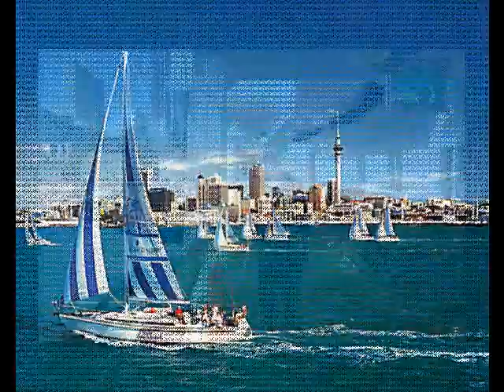Aukland New Zealand from the Volendam Part 1.flv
Aukland New Zealand from the Volendam Part 1. Auklands presentation of the Rugby World Cup was terrific. The city was spotless and the inhabitants turned on the charm. My congratulations to the Maori friends for their stylised presentation of the culture. I loved the dance in Queen Street the main road through the city. 3 days spent here with the atmosphere from visiting, Aussies, French, Welsh and South Africans in national dress was wonderful. We had the best spot on our now loved cruise liner. Well done NZ ...Fulmed on samsung Wave mobile Phone. Just Moments in Time.